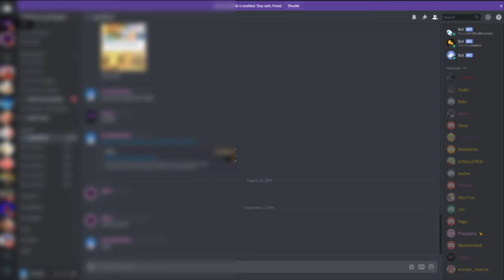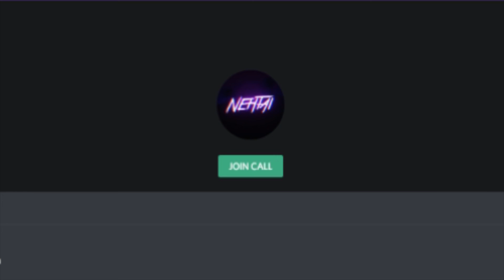Say it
Y'know..